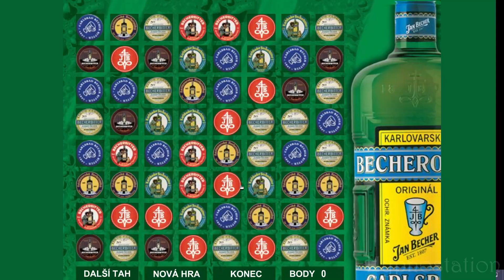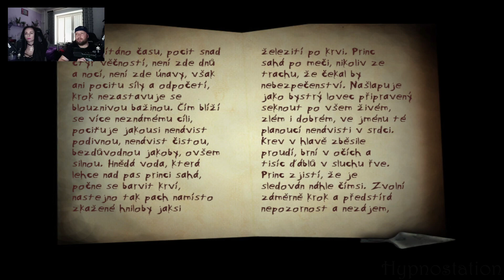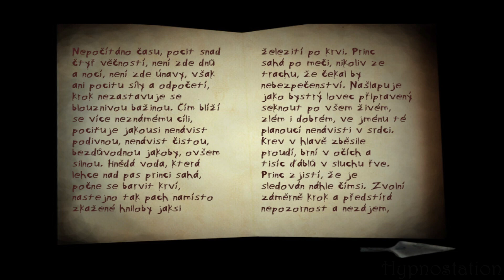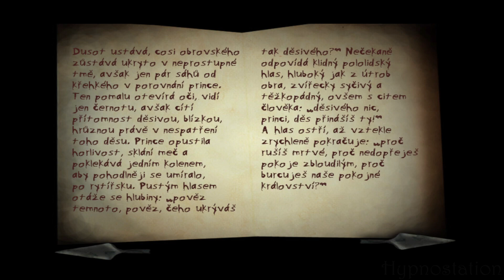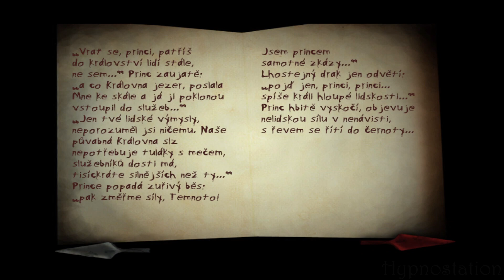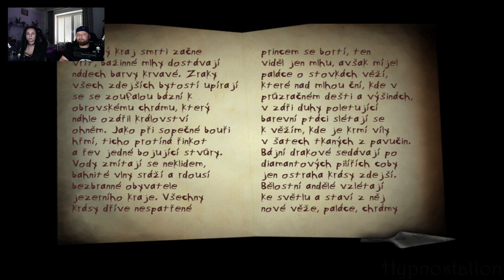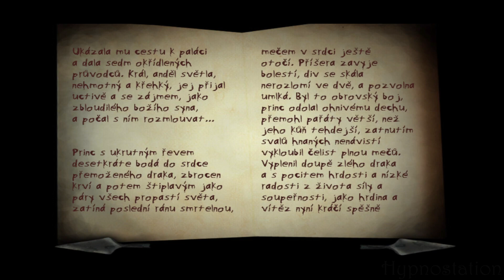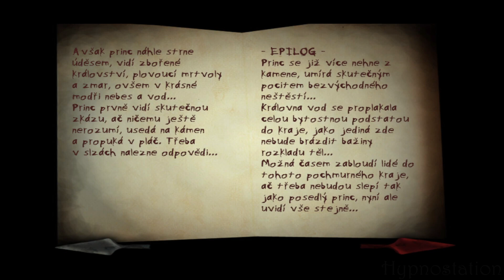Královna jezer | #3 KONEC | Ane-Arch, Avrix | 2007 | CZ Let’s play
Krásný den, vítejte u série her z projektu Becherovka Game. Dnes si zahrajeme hru z osmého ročníku, z roku 2007 s názvem Královna jezer od vývojářského týmu Ane-Arch a Avrix (dříve Ufouni, posléze Sudokop a dnes Spytihněv). Královna jezer vyhrála první místo v kategorii PC hry a zároveň si odnesla i absolutního vítěze tohoto ročníku.